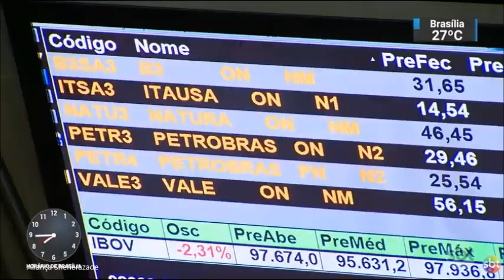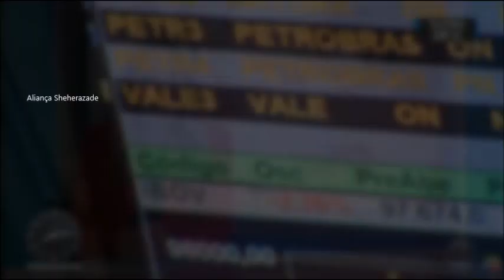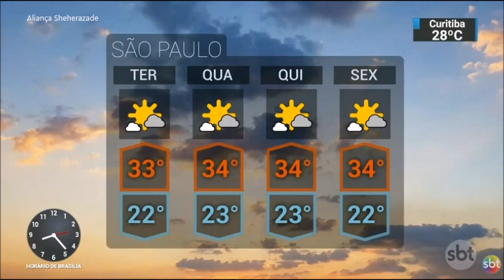SBT Brasil - 28 de Janeiro de 2019 - Melhores Momentos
Confira os melhores momentos do SBT Brasil do dia 28 de Janeiro de 2019, com Carlos Nascimento e Rachel Sheherazade.